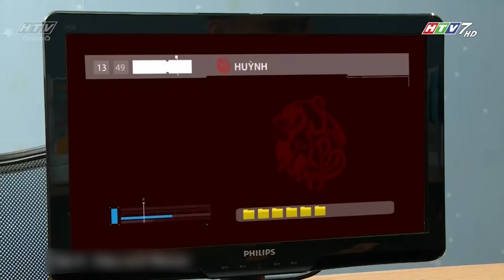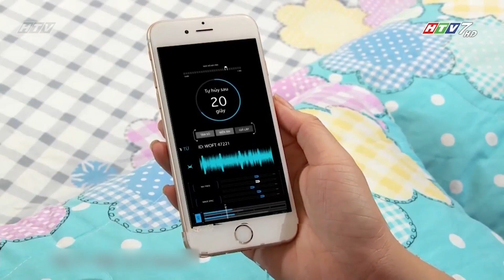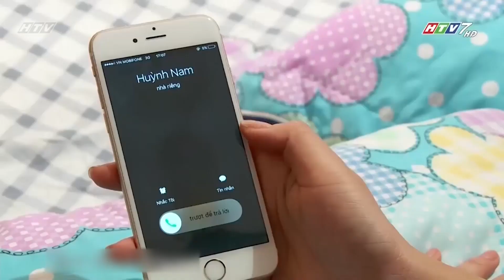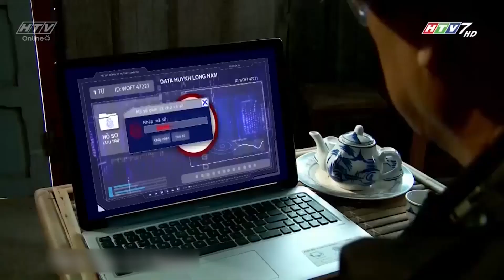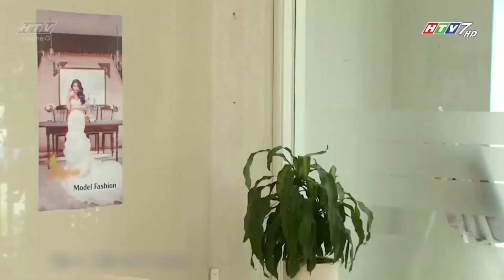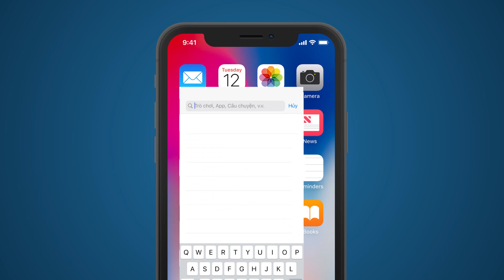Thao Trường Tình Ái - Tập 8 | HPLUS Phim Tình Cảm Việt Nam 2023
Xem Tivi trực tuyến tại HPLUS (HTVC):
✅ Web / Wap mobile :
► Smart TV /STB : Tải HTVC for Android TV